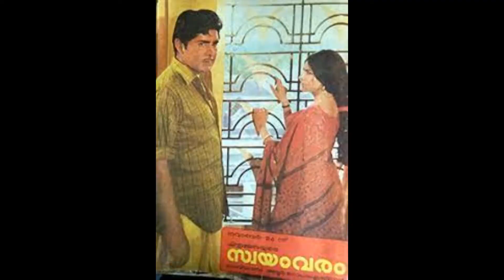ആദ്യനായക ത്രയങ്ങളിൽ ഒരാളായ ശ്രീ. മധു / Eminent Malayalam film actor Padmashri Madhu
Malayalamactorpadmashrimadhu Malayalamheromadhu Filmdirectormadhu Filmproducermadhu filmstudioownermadhu umastudioownermadhu filmchemmeenheromadhu filmswayamvaramheromadhu Actorsathyan Actorpremnazir Ramukariat Adoorgopalakrishnan ആദ്യനായക ത്രയങ്ങളിൽ ഒരാളായ ശ്രീ. മധു / Eminent Malayalam film actor Padmashri Madhu
മലയാള സിനിമയെ പടുത്തുയർത്തിയ ആദ്യ മൂന്നു  പ്രമുഖ നായക നടന്മാരിൽ ഒരാളായ ശ്രീ. മധു // Padmashri Madhu